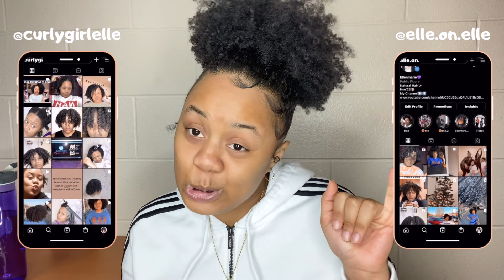Story Time: Why Can't Boys Handle Rejection...??? [ GIRL TALK CHIT CHAT]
Hey👋🏼 In today's video we will be a storytime on boys. I recently had a bad encounter while going to get lunch one day. I"m just curious to know your opinion on the situation. I also want to know why boys and dudes become defensive and rude when a girl turns them down?

b i n g e    m y   v i d e o s

Personal IG: @elle.on.elle
Hair IG:@curlygirlelle